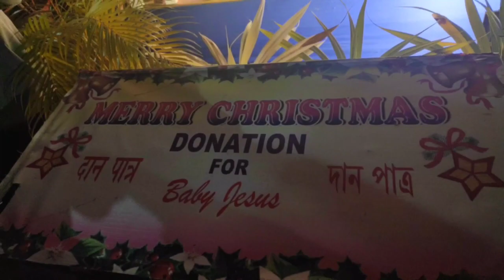How we spent Christmas 2020🎄 and Birthday celebration🎉 | Ananya